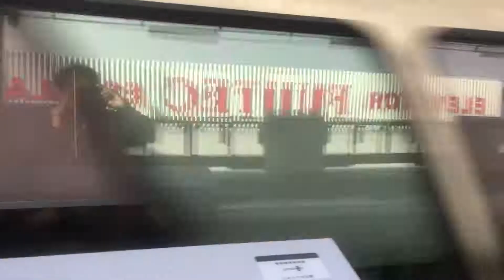電車動画26 快速 通過 新駅 JR総持寺 フジテック前 自動開閉式 ホームドア train movie kaisoku Soujiji station plathome door 大阪Osaka